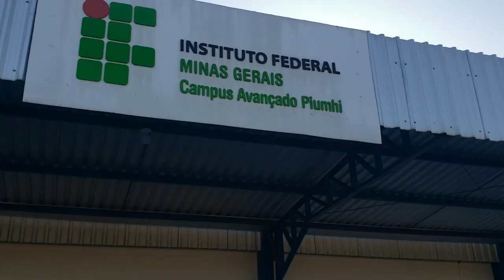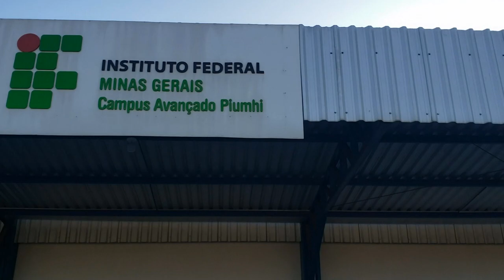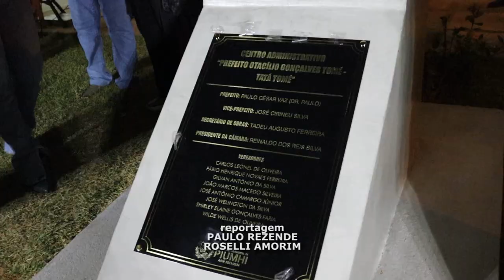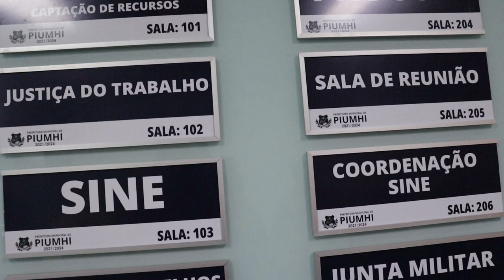PREFEITURA DE PIUMHI INAUGURA CENTRO ADMINISTRATIVO “PREFEITO OTACÍLIO GONÇALVES TOMÉ”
| PIUMHI |